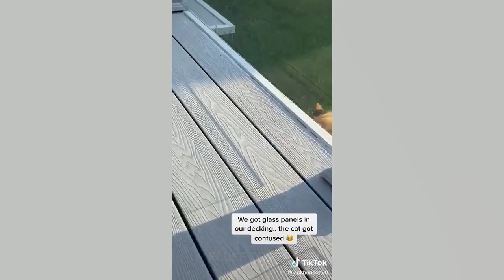WOW SO FUNNY😂😂 Funniest Dogs And Cats Reaction Videos Funny Pets